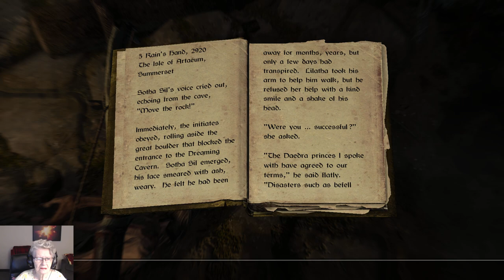SkyrimSE The Deadeye Gang #4 Looking For Jobs...and Pretty Ladies!!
Looking for bulletin boards, and flirting with the lovely ladies of Whiterun! :)..and eventually meet Melka!
Shirley Curry
My Operating System:
DogHouse Systems
Model: Armor TL980  Hero
Processor: Intel®  Core™ i7-4790K  Cpu@4.00GHz   4.00GHz
Graphics Card: GTX980
Installed Memory (RAM): 16.00 GB (I’ve bought two more)
System Type: 64bit  Operating System

My Mod List:
Campfire;
Towns and Villages Revamped;
Rayek’s End;
Hill House;
Weather Control;
Open Cities;
Moonpath to Elsweyr
BijinWarmaidens
Bijin Wives
Holidays
Inigo
Notice Board
Sit Anywhere
Whistle
Alternate Start
Immersive Citizens
Followers Wander